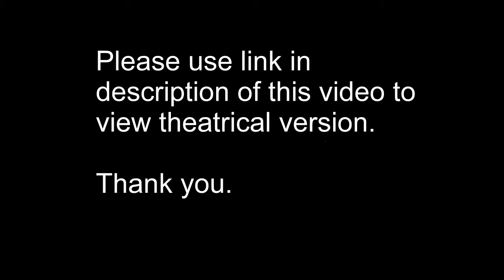2021 2022 Intro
The world has changed and people generally need to learn and understand why and how with some basics.

The link below will share a theatrical version of some basics you and the people you know, can benefit from in learning some basics and going from there. Please share this with people you know but do it calmly and respectfully. Thank you.

There is also the one below that will go into it in more detail. Again, be calm and respectful when sharing this with other people. Thank you.